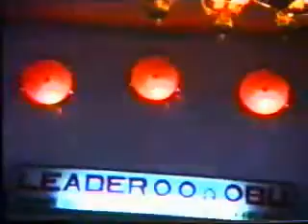Pentecostal 1990 [1/8]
Pentecostal 1990